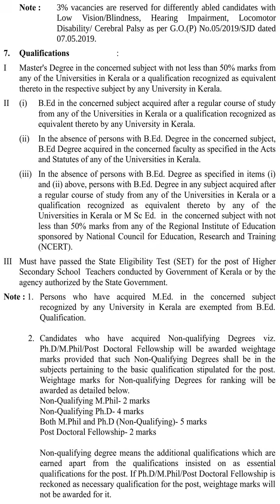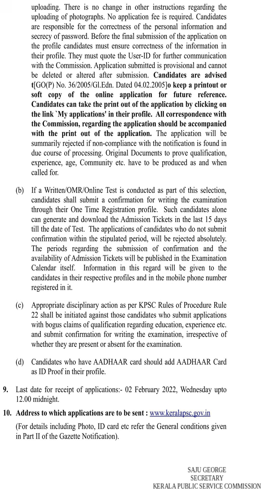KPSC Notification Higher Secondary School Teacher Junior Zoology Cat No 738|2021